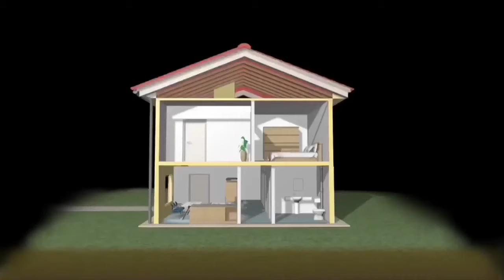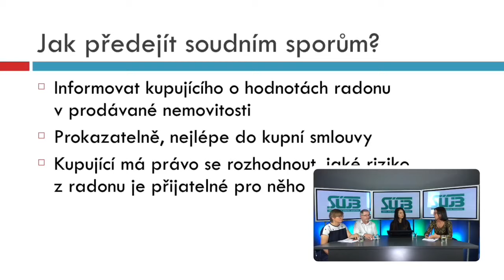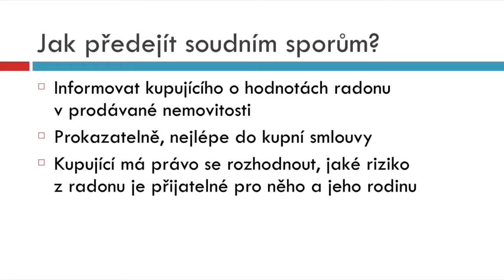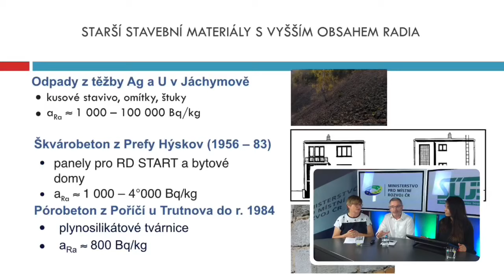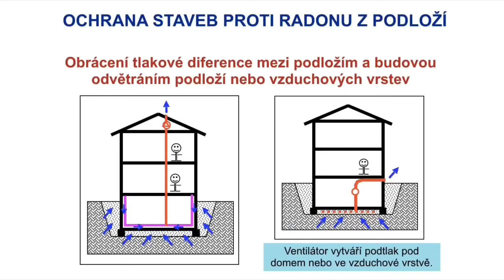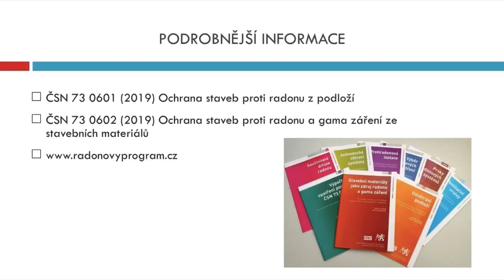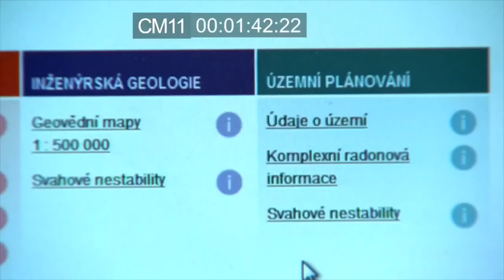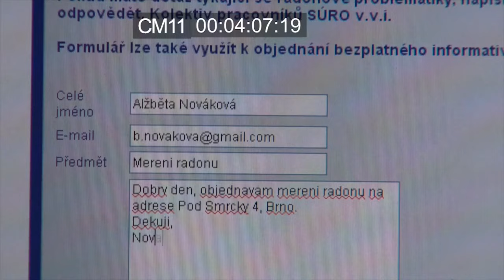Webinář SÚJB: Radon jako skrytá vada ve stavbách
V uplynulých letech se stále častěji objevují soudní spory týkající se prodeje a koupě objektů s vyšším obsahem radonu. Spory probíhají na základě podaných žalob ze strany kupujících, kteří se domáhají snížení kupní ceny nebo odstoupení od smlouvy. Hlavním argumentem žalob je kupujícími uváděná skrytá vada - zvýšená hodnota objemové aktivity radonu (dále jen „OAR“), případně dávkového příkonu záření gama, o čemž nebyli kupující informováni, jak vyplývá z rozsudků.

Jak vyplývá z rozsudků, které měl Státní úřad pro jadernou bezpečnost k dispozici, soudy vyhověly žalobcům a vydaly rozsudky, ve kterých uznaly oprávněnost podaných žalob a označily přítomnost radonu, případně dávkového příkonu záření gama v domech za skrytou vadu, a to na základě měření a posudků soudního znalce.

Webinář je zaměřen na objasnění skutečností, proč je radon možné vnímat jako skrytou vadu, jak radon ovlivňuje naše zdraví, jak lze získat informace o jeho množství v místnostech, jak lze množství radonu v domě snížit nebo které stavební prvky na něj mají vliv.

Dále bude blíže vysvětlena problematika týkající se pojmu „skrytá vada“, jak je v legislativě formulován, jak dlouho od prodeje lze skrytou vadu uplatnit a především, jak je možné předejít soudním sporům.

Účastníci:
Mgr. Marcela Berčíková – Státní úřad pro jadernou bezpečnost, inspektorka radiační ochrany
Ing. Ivana Fojtíková – Státní ústav radiační ochrany, expert z oboru ochrany před zářením
Prof. Ing. Martin Jiránek Csc. – ČVUT Praha, fakulta stavební, expert z oboru stavitelství